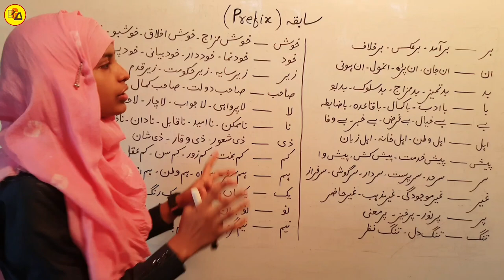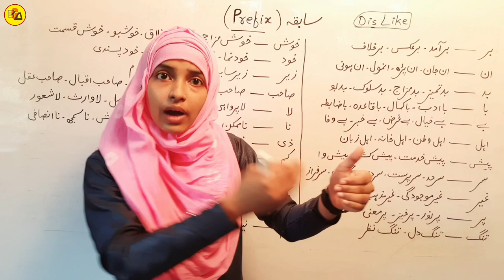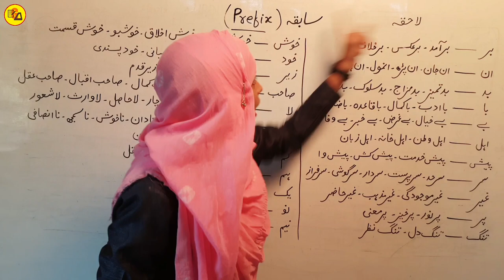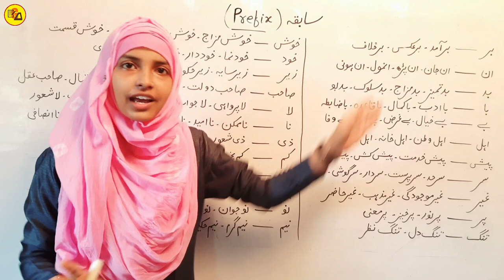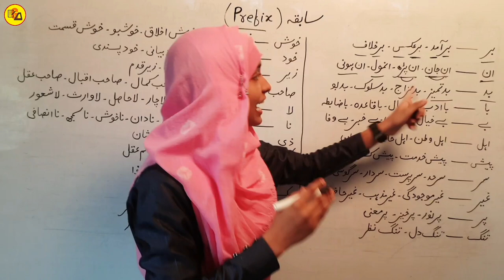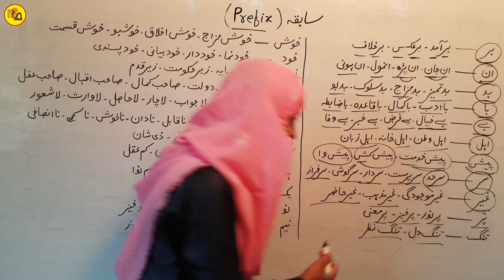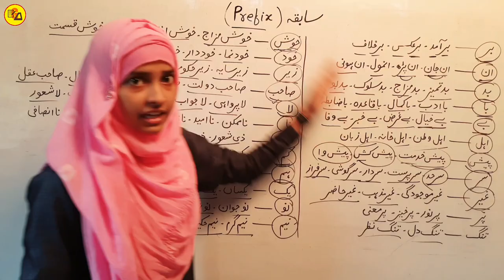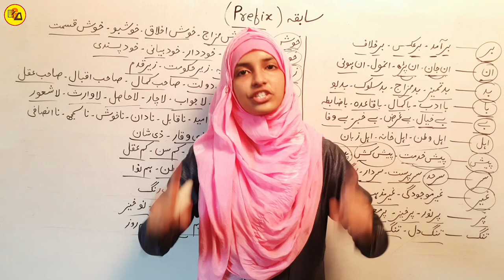Urdu Grammar | Sabqa | Prefix in Urdu Grammar | Sabqah list in urdu | Muskaan mam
Hello Everyone :-
In this video you will learn about prefixes in urdu.